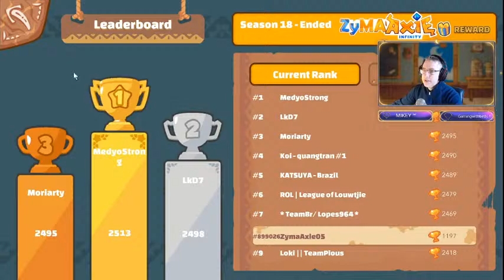Playing a Dawn Axie! Self Anemone and All-out Shot :O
It is the off season! I'm playing my current team. Let's see if I can maintain my 1200 MMR with this build. I have an aqua stock, serious, carrot, rose plant tank for energy gains, a meta aqua from more than a few seasons ago I'd like to replace with a backdoor bird and most notably a DAWN axie. Come chill and make move suggestions from Discord general chats (link is below).

Welcome to the world of Axie Infinity! See here the simple gameplay that has evolved over time into what it is today. Mechanics of the turn based style card throwing gameplay can be seen in this Introduction to all things Axie. Check out the PVP Arena with us and Adventure Mode. See what you are getting into while or before you commit! Earning SLP game currency every day is repetitive but becoming more and more dynamic. Learn how to use energy and daily rewards challenges to your advantage.